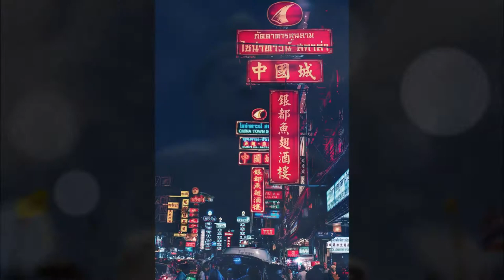DJ BMD& Alan Fitzpatrick We Do What We Want Full HD 2021